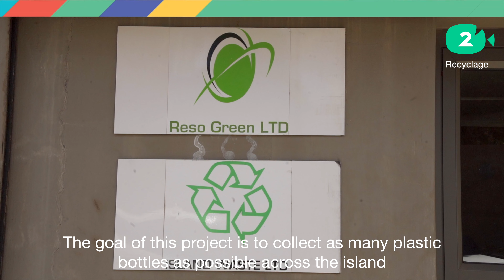Recycled PET eyewear - Partnership with Reso Green (English subtitles)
In our endeavor to being even more eco-responsible, we have partnered up with Reso Green, a company that collects plastic waste and turns it into usable pellets or other forms of raw material to use for recycling or upcycling.
We decided to go for the upcycling route! Plastic PET bottles, turned into pellets and re-injected into fun colored and eco-responsible sunglasses :)
The planet should be able to rely on us as much as we rely on its' resources, so the closer we are to creating no waste the less pollution we will cause.